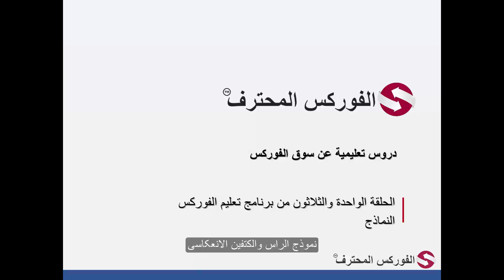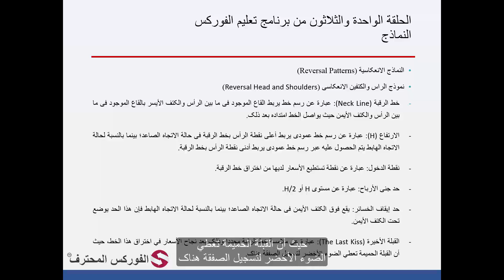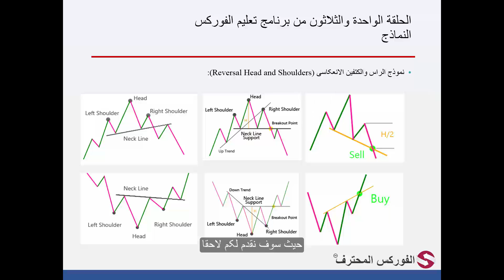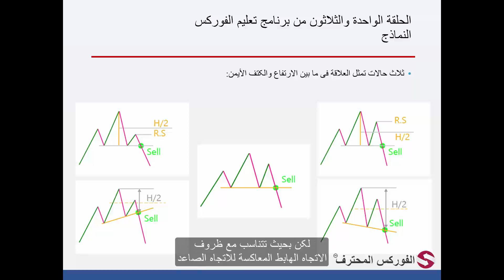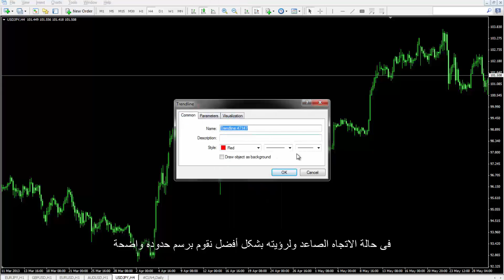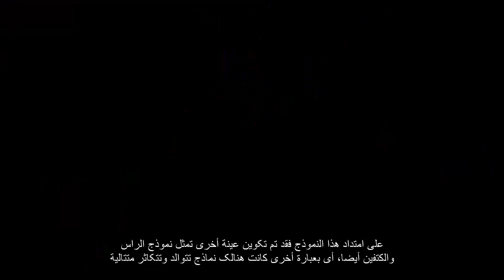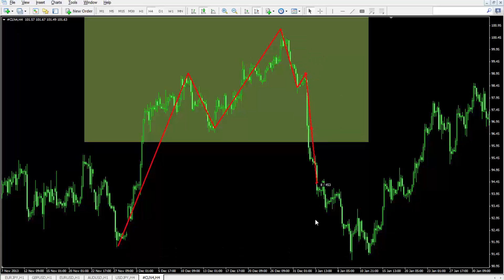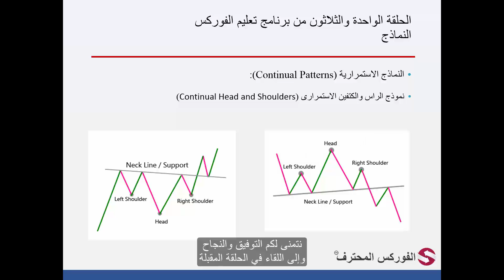31 نموذج الرأس والكتفين